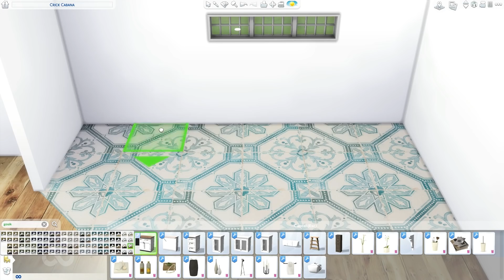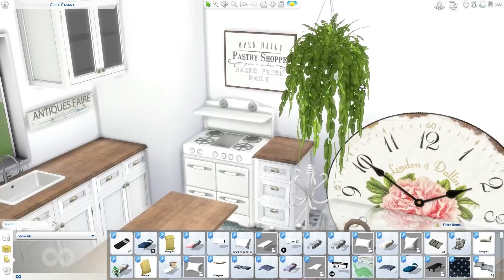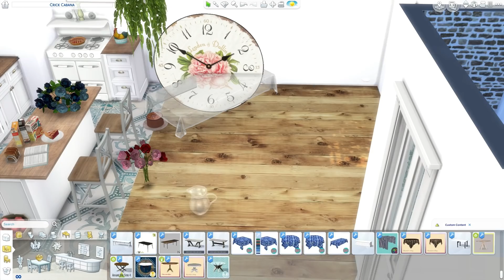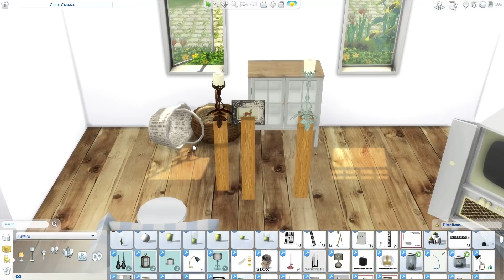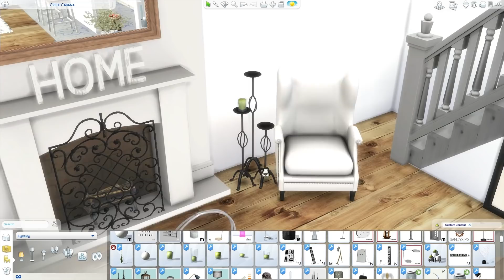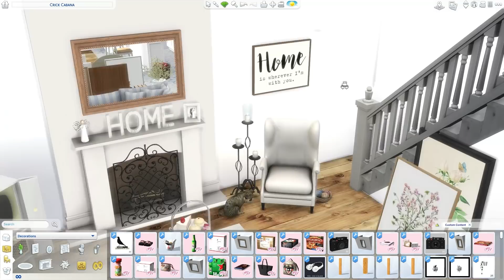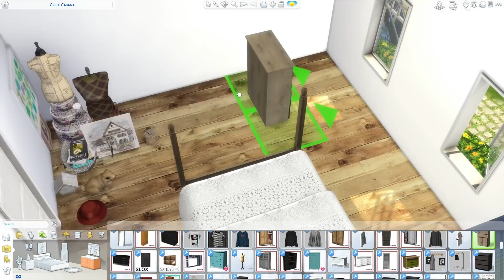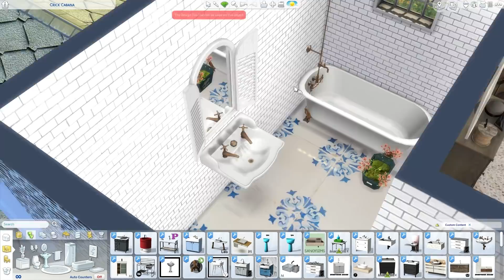THE SIMS 4: SPEED BUILD // GRANDPARENTS HOME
Video tour starts at: 13:24

I am no longer able to provide CC links  for this video or others due to guideline issues.